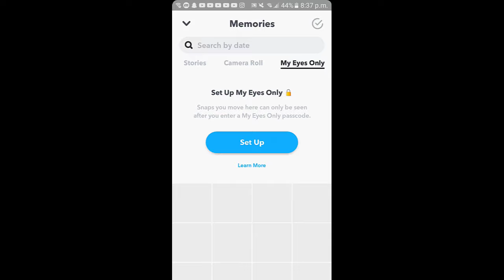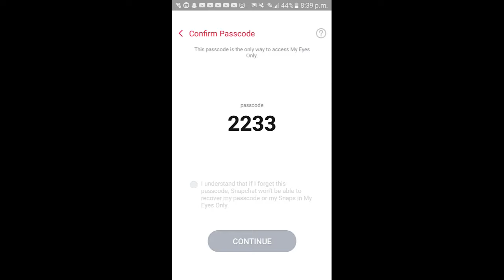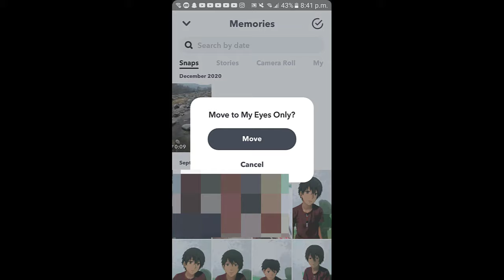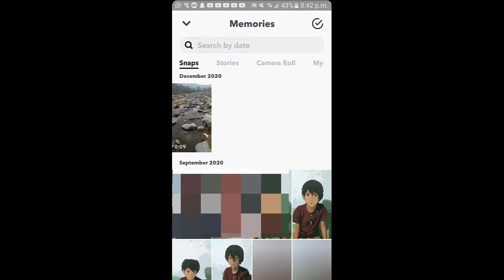MY EYES ONLY :: How to Use My Eyes Only on Snapchat in Hindi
snapchat, how to use my eyes only on snapchat in Hindi, how to use my eyes only on snapchat android, in this snapchat tutorial you will be learning how to use my eyes only on snapchat on iPhone and android devices so if you want to learn how to set up my eyes only on snapchat and how to use my eyes only feature on snapchat then watch this video till the End.

VIDEO COVER::
how to use my eyes only on snapchat
how to use my eyes only on snapchat in hindi
how to use my eyes only on snapchat android
how to use my eyes only iphone
how to use my eyes only on snap
how to use snapchat my eyes only
how to put on snapchat my eyes only